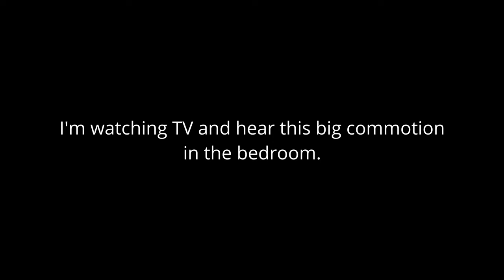Dog Gets Zoomies in the Middle of the Night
Just before bedtime, I was watching a bit of TV and heard this noise coming from the bedroom upstairs. I went up to see what all the commotion  was all about.

Worldwide, they are known as:
1. English: Belgian Sheepdog or Belgian Shepherd variety Groenendael
2. French: Chien de Berger Belge
3. Dutch: Belgische Herdershond
4. German: Belgischer Schäferhund
5. Spanish: Pastor Belga
6. Italian: Pastore Belga
7. Belgian: Groenendaeler

What you'll learn from this channel:
- Grooming tips
- Other Tips

Love your 🐕‍🦺